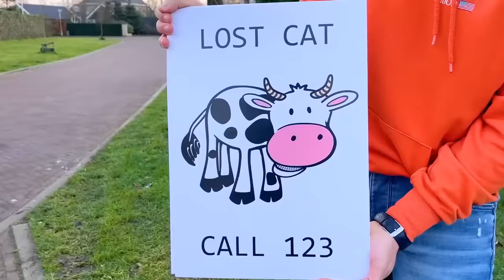Jason kehilangan anak kucingnya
Jason kehilangan anak kucingnya dan tidak dapat menemukannya!